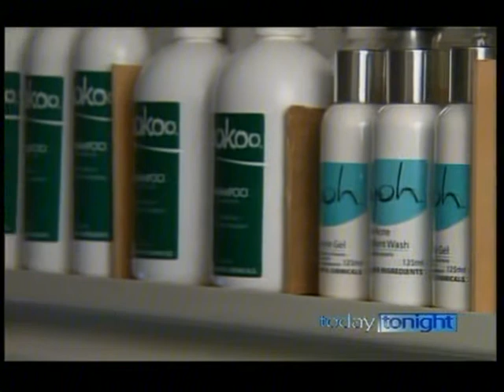Franc Essential featured on TodayTonight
Franc Essential featured on TodayTonight (At 2:52 of the video)